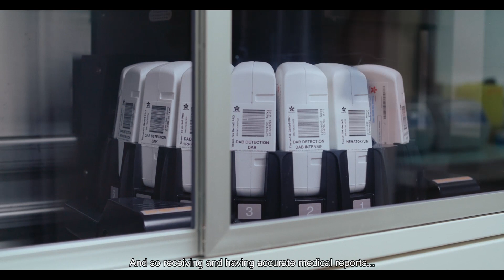Committed to a Cause - Tissue-Tek Genie® Testimonial (Compiègne, France)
Equipped with Tissue-Tek Genie, Doctors Eric and Hélène Bonte of Le Centre Médical de Pathologie de Compiègne can now achieve same-day diagnoses, while it usually takes other labs several days or weeks in the area to produce a complete diagnosis with prognostic and theragnostic factors. Oncologists, gastroenterologists, gynaecologists, dermatologists and surgeons working with the lab are stunned: “The speed and accuracy achieved in this lab are unparalleled”, oncologist Dr Riccardo Samaritani says.

Learn more about the journey of Drs Bonte towards standardised and Optimal Only IHC results